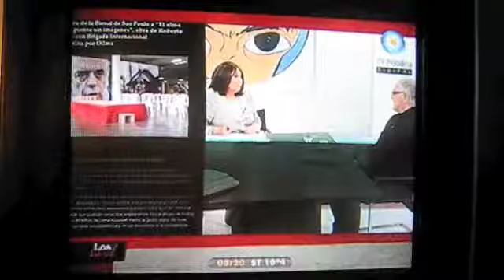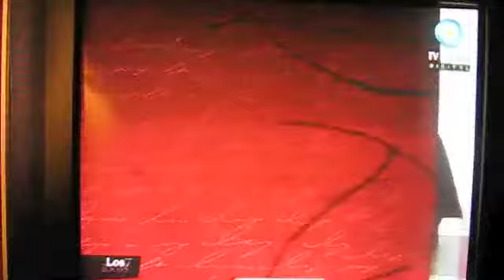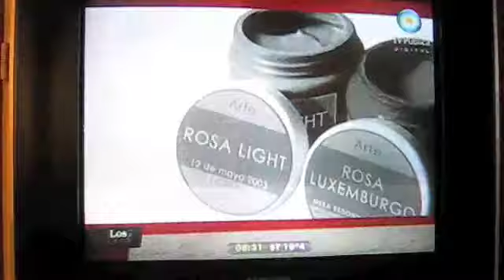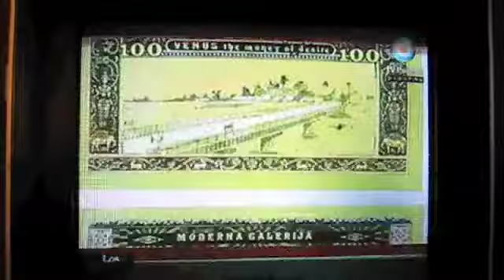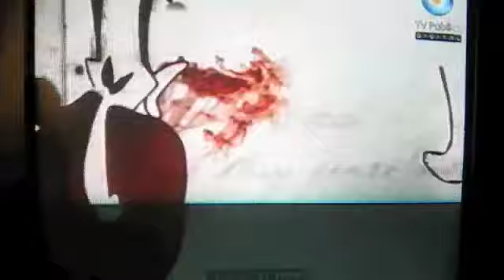RJ7locos2.m4v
Roberto Jacoby con Cristina Mucci en Los 7 locos, programa de libros por Canal 7, sáb 9 de julio 2011.
Parte B. Entre los 12:20 y los 12:35 gran momento emotivo